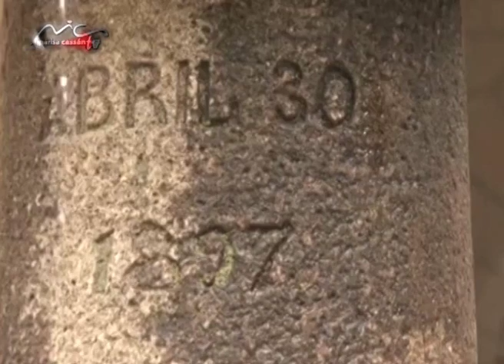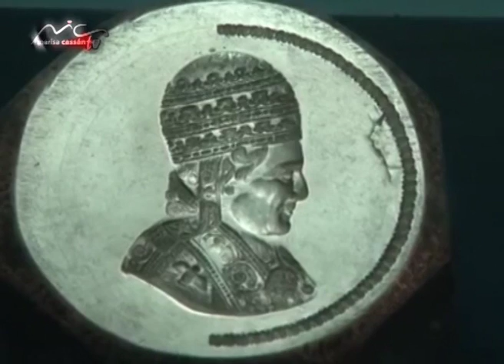Marisa Cassan tv & Helen Rios Filips 01 parte BOLIVIA